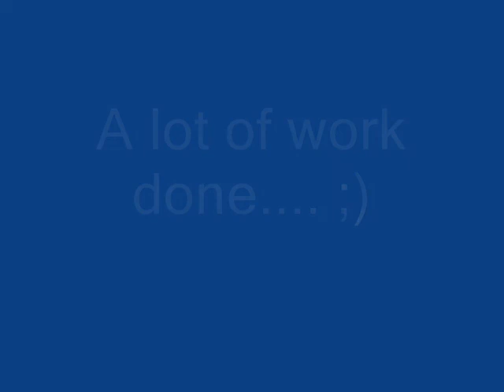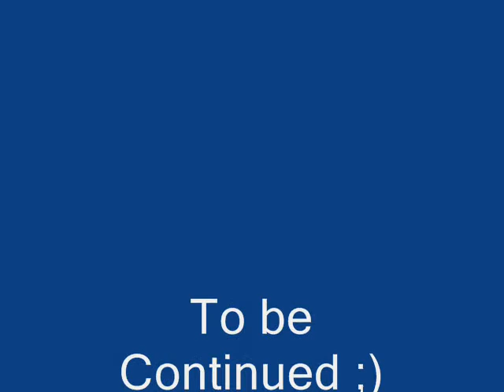205 Gti Restoration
That is my ex peugeot rallye 1.9 gti